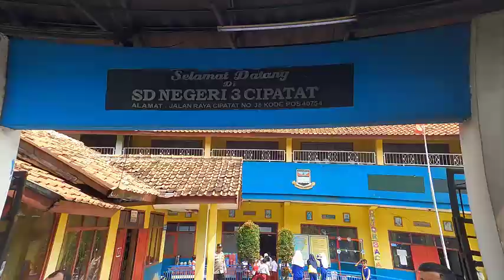Uji Coba Makan Siang Gratis di SDN 3 Cipatat Kab. Bandung Barat